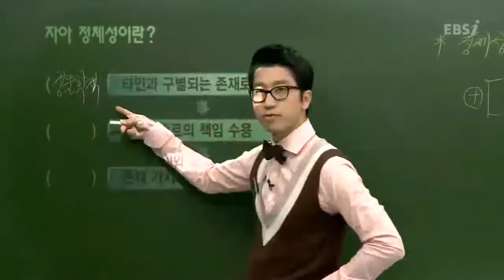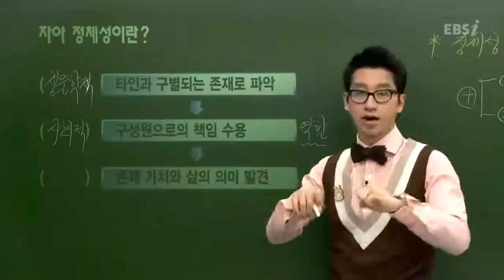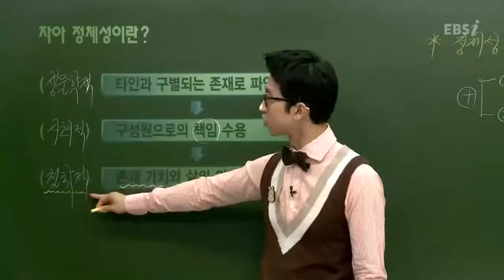EBS [사회탐구] 생활과 윤리- 자아정체성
[2013 수능개념] 송기택의 만점쏭쏭 생활과윤리- 자아정체성이란 무엇인가요?